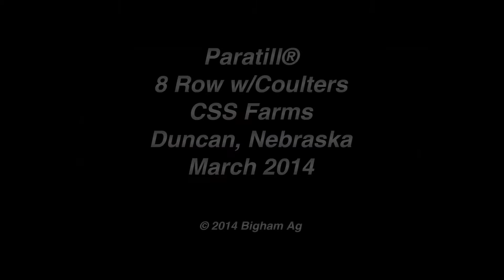Paratill - 8 Row with Coulters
Bigham Ag 8 row Paratill with coulters. Legs mounted in a staggered pattern for maximum residue flow. Cell phone video of the plow running about 4.5 miles per hour.